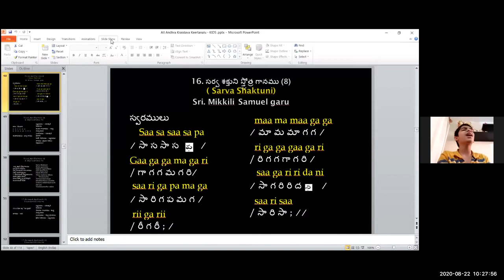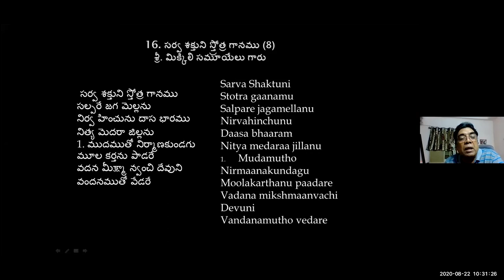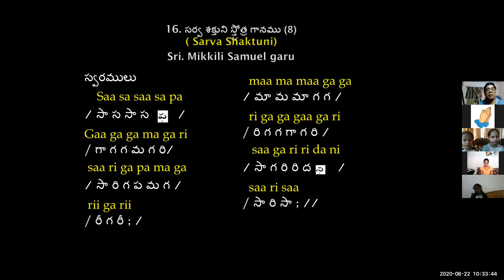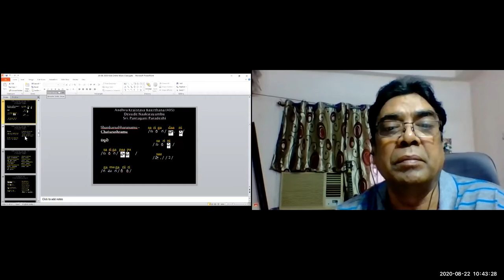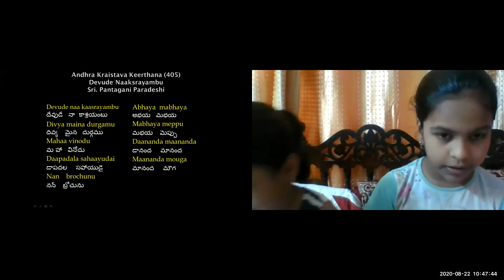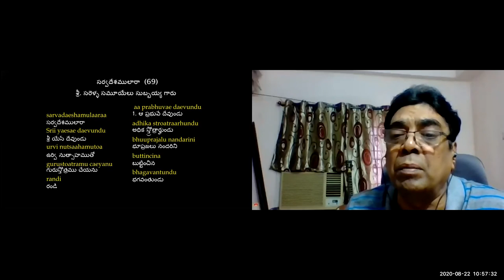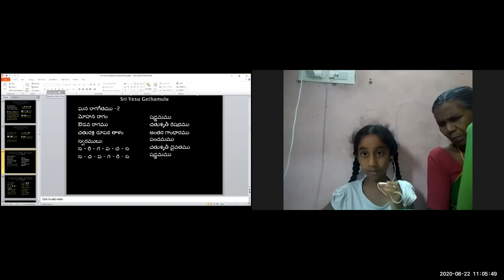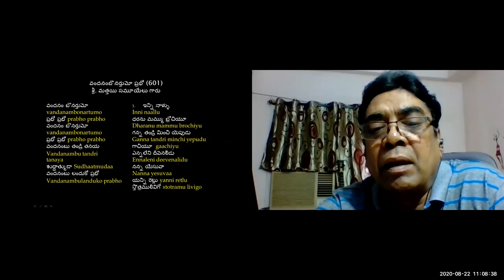#87 ~ CMC KIDS ZOOM CLASS ~ Dr K Maharishi's Christian Melodies ~ 22nd AUG 2020